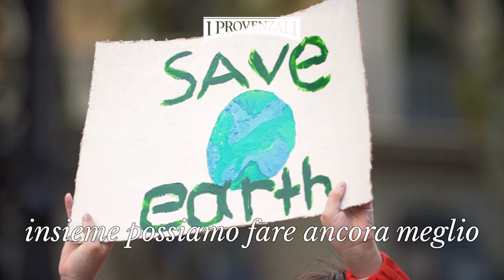La foresta I Provenzali Con noi il futuro mette radici